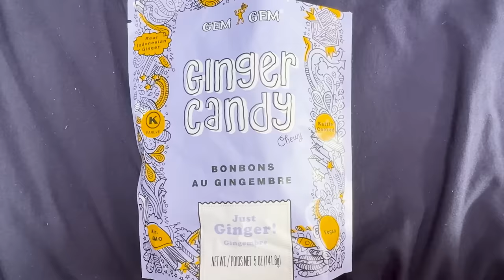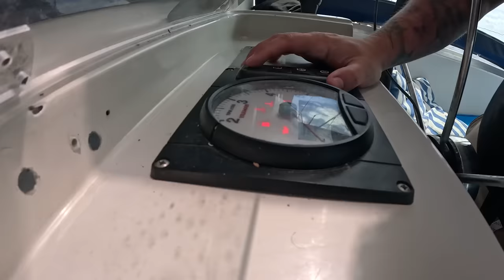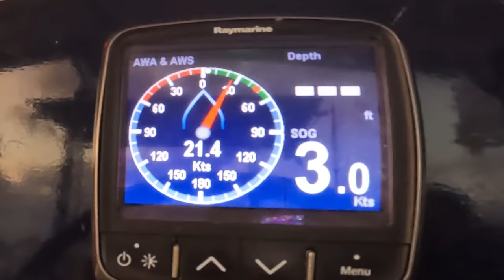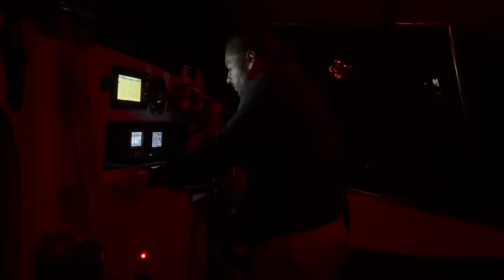Ep. 9 We Are In Over Our Heads - Sailing to Grand Bahamas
Thank you for joining us in another misadventure as we learn to sail by putting ourselves a little too out there! Off course felt very accurate as we just could not seem to go where we needed to go.

In this episode we deal with both ends of darkness in the morning and at night, anchoring in the dark for the first time, and some pretty massive waves that had us hand steering for hours.

Every sail things do get a little easier, we learn more, get a bit more comfortable, and find ourselves with new scary problems to deal with.

Thank you so much for sticking with us as we learn!

Audio Credits

Song: I Don’t Wanna Go (Instrumental Version)
Song: Running Circles (Instrumental Version)
Song: Wherever You’re Going
Song: Wherever You’re Going (Instrumental Version)
Artist: Cody Francis

Song: To Let You In
Song: To Let You In (Instrumental Version)
Song: Indian Sun (Instrumental Version)
Song: Those Who Arrived
Song: Those Who Arrived (Instrumental Version)
Artist: Volcan Peaks
Timestamps
00:00 - Intro
00:34 - Prepping Food
01:42 - Bringing Out The Sailing
02:09 - Sunrise At Sea
02:50 - Wind Map
05:05 - Turning On The Engine
05:44 - Bring The Sails Back In
06:10 - Hand Steering
09:12 - So Frustrating
11:25 - Sunset At Sea
12:08 - If It Can Fall It Will Fall
12:52 - Refilling Our Fuel With Jerry Cans
15:54 - Outro